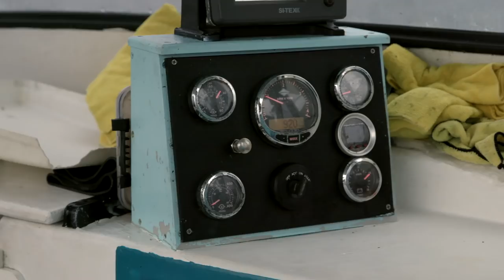Julie: Captaining A Lobster Boat In Stonington, ME | Her America | Lifetime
Feisty, fearless, and a force of nature: Meet Julie, a lobster boat captain in Maine. She’s a tenacious woman who considers the ocean her home and isn’t afraid to tell it like it is: “My husband says I have bigger balls than most of the guys in this harbor.”

/posts